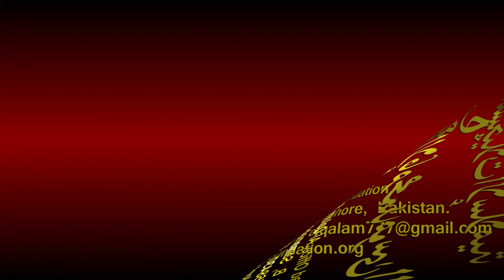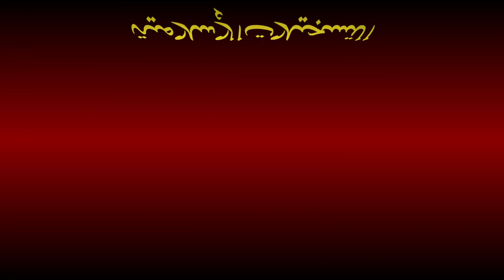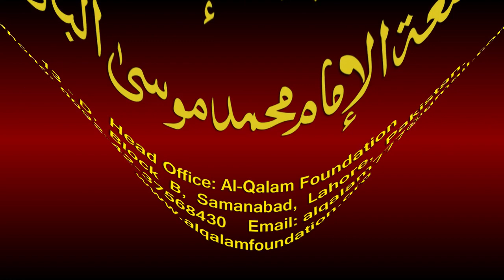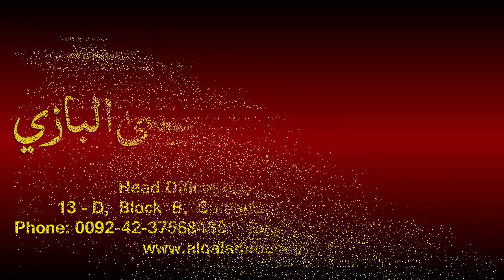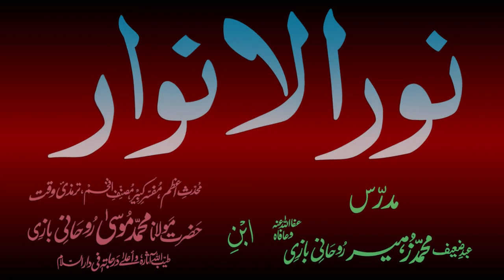Noor-ul-Anwaar Dars - 140 - page - 306 - by Maulana Muhammad Zuhair Albazi - 29/05/2011